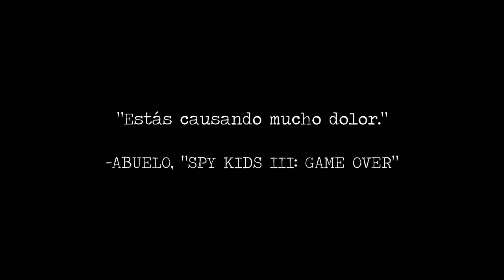N. Directo #06 - El DC Fandome Destruye a Los Calvorotas (Parte II)